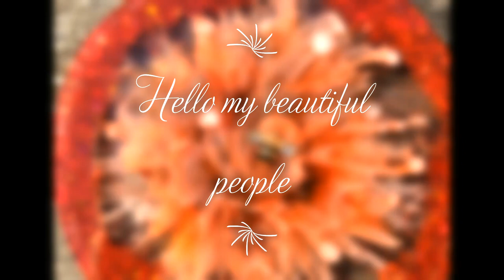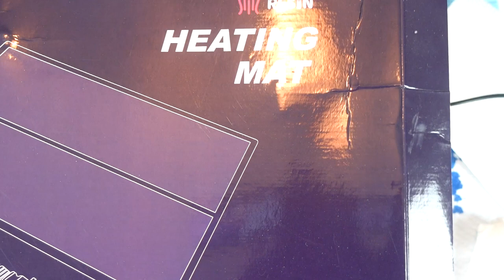Merry & Bright Let's make some adorable resin bulbs and make a Christmas sign. Video #425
12x24in canvas
Base coat with Artist Loft acrylic flow black

Candy light bulb mold from Michael's
Krystal Resin 1:1
Gold leaf pen
LAURA'S ART CORNER  PRODUCTS
Le Rez Epoxy Paste Lucky Green
Pigmenti per artisti Aluminum
Candy Apple Blossom
Le Rez Pearlescent Powder Pigment Blue Sapphire
Emerald sea
Blueberry Sparkle
Luscious Gold

Recollection fine glitter Bling bling
Martha Stewart's fine glitter Garnet

Dollar store green glitter pipe cleaner
Wooden Merry & Bright from Michael's
Mod podge

United Kingdom

Check out Julie Cutts From Pour Your Heart Out silicone molds.

SherryM10